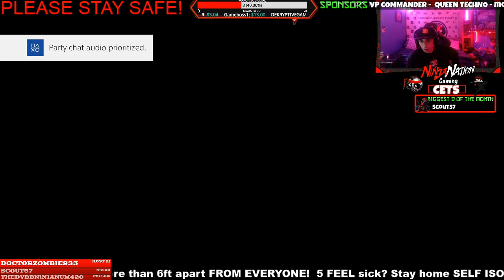"GOROD KROVI" EE BO3 ZOMBIES | STAY HOME, STOP THE SPREAD, SAVE LIVES!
UPDATES ARE AS FOLLOWS - TODAY'S TOPICS -NY CONFIRMED CASES SOAR OVER 30,000+ 5,00 0 + CASES EVERY DAY FOR THE LAST 2 DAYS & SPREADING QUICKER - Cuomo Gives Order for national guard to move in under Title 32, Social distance Enforcement , MATILDA'S LAW IN EFFECT

StopTheSpread TimeForUnity StaySafe Yes we are socially distanced , but still spiritually connected ! STAY SAFE I HOPE UR ALL OK & STAYING SAFE WITH YOUR FAMILIES ! TODAY ILL BE PLAYING SOME GOOD OLD GOROD KROVI HAVING WHATEVER FUN WE CAN WHILE STILL GIVING SOME UPDATES AS TO WHATS GOING ON AROUND THE WORLD ON DAY 4 OF CITY SHUTDOWN - PLEASE BE INFORMED OF WHATS GOING ON WITH THE PANDEMIC VIRUS AROUND THE WORLD ! GET THE LATEST INFORMATION FROM THE CDC ABOUT COVID-19

WE WILL DISCUSS POSSIBILITIES & WHAT TO EXPECT TO FACE IN THE NEXT 18 MONTHS AS WE FACE THIS PANDEMIC WORLD WIDE ON A SCALE THAT HAS NEVER BEEN SEEN BEFORE! IM PRAYING FOR EVERYONE OF YOU OUT THERE TO PLEASE PRACTICE PROPER SAFETY PRECAUTIONS & HELP STOP THE SPREAD !

HERE IS A LIST OF FOODS YOUR FAMILY CAN BUY THAT LAST
Foods that last 2 - 5 Years:
Canned tuna, meats, fruits & vegetables
Peanut Butter
Cup Noodles, Ramen Noodles
Tea & Coffee
Powdered milk
Coconut oil, Olive oil
Dried herbs & spices
Instant Potatoes
Unsweetened chocolate
Most fruit juices

Foods that last 5 -10 Years:
Pasta
White Rice
Dehydrated Fruit (5 years)
Cornmeal
Barley
Rolled Oats
Quinoa
Rye
MREs (ready to eat meals)
Beans: Garbanzo Beans, Kidney Beans, Lima Beans, Mung Beans, Pinto Beans
Lentils

Foods that last forever:
Hard liquor
Honey
Salt
Soy sauce
Sugar
White Vinegar
Maple Syrup

☯ $4.20 / $5 / $6.66 /$10 / $10.99 YUMMM 😂 / $13 F13 Scare ME / $17.38 / $20 / $50 Ballin Alert! ☯$100 Smell what the Rock Is Cookin ☯

          Play games with CETS & the Ninjas on & off stream, talk in live Discord voice / text chat,
          use custom emojis, access to private chats, streams & much more!